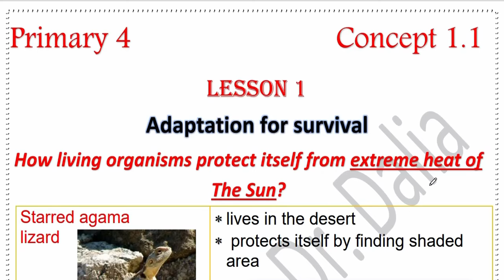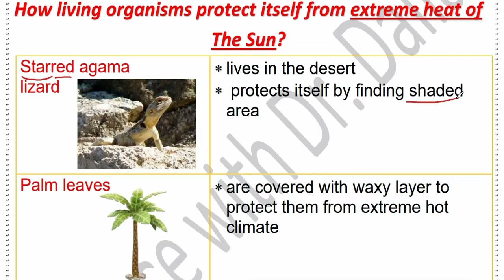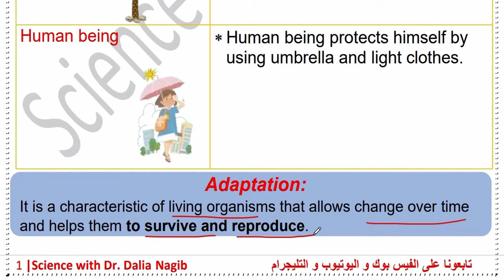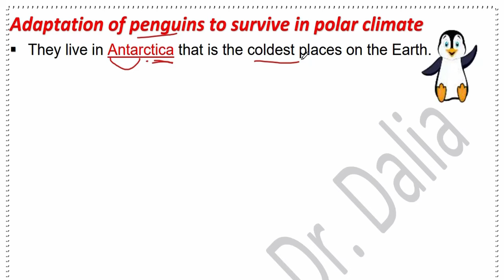ساينس رابعه ابتدائي ترم اول 2025 Science Grade 4 Concept 1 Lesson 1 Adaptation for Survival P#1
للحصول علي حصص الزووم مسجلة يرجي التواصل علي اللينك
فيديو جديد من قناة داليا نجيب ساينس يتناول شرح منهج ساينس رابعه المنهج الجديد الترم الاول 2025 ومن خلال الفيديو يتم شرح درس  Concept 1 Lesson 1 Adaptation for Survival  للمنهج الجديد للترم الاول ساينس رابعة ابتدائى
New video from Dr Dalia Nagib Channel for science grade 4 Concept 1 Lesson 1 Adaptation for Survival
شرح دروس ساينس رابعه ابتدائي المنهج الجديد من قناة ساينس داليا نجيب  @DrDaliaNagib   وشرح مفصل ل ساينس رابعه ابتدائى الترم الاول science gade 4 المنهج الجديد و شرح  Concept 1 Lesson 1 Adaptation for Survival مقدمه للمنهج الجديد للترم الاول ساينس رابعة ابتدائى
شرح دروس ساينس رابعه ابتدائي المنهج الجديد من قناة ساينس داليا نجيب وشرح مفصل ل ساينس رابعه ابتدائى الترم الاول  science gade 4 المنهج الجديد
🥇🥇لينك تحميل الملزمة🥇
لينك صفحة الفيس بوك
لينك التلجرام لكل المراحل
جروب الفيس بوك
لينك التليجرام لكل مرحلة
Grade 4
شرح دروس ساينس رابعه ابتدائي المنهج الجديد من قناة ساينس داليا نجيب وشرح مفصل ل ساينس رابعه ابتدائى الترم الاول science grade 4 المنهج الجديد
في هذا الفيديو على قناة داليا نجيب، نقدم شرحاً مفصلاً لمادة الساينس في المنهج الجديد للصف الرابع الابتدائي. سوف نتعرف على موضوعات العلوم في المنهج الجديد ونوضح مفاهيمها بشكل واضح وسلس، من خلال الاستعانة بالأمثلة والتطبيقات العملية. يهدف هذا الفيديو إلى توضيح المفاهيم العلمية بشكل سهل وممتع لطلاب الصف الرابع الايتدائى، وتوفير مصدر مفيد للمعلمين لتدريس المنهج الجديد. انضموا إلينا في هذه الرحلة التعليمية المثيرة واستكشفوا عالم العلوم بطريقة ممتعة وشيقة.

In this engaging video tailored for fourth-grade students following the new curriculum, Ms. Dalia Nagib, renowned for her expertise in teaching science, presents an insightful lesson on the concepts of adaptation in living organisms and their strategies for survival in their environments.
Ms. Dalia Nagib covers the following concepts in the video:
Understanding Adaptation: Ms. Dalia Nagib explains how living organisms develop specific traits that enable them to survive and adapt to their surroundings.
Examples of Adaptation: Real-world examples are provided to showcase how animals and plants adapt to their environments, such as the unique traits of marine animals and varying body shapes.
Factors Influencing Adaptation: The video delves into the impact of different factors, like weather and food availability, on the adaptation of living organisms.
Survival and Environment: Ms. Dalia Nagib discusses the significance of adaptation in response to environmental changes and its role in the survival of organisms.